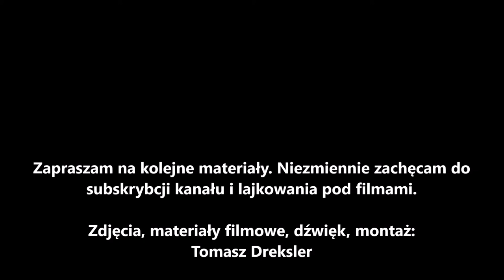Tramwaje w Łodzi. Pomnik tramwaju w Rzgowie. / Trams in Lodz. Tram monument in Rzgów.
PL: Po wielu latach do Rzgowa powrócił tramwaj... W formie pomnika. Stanął na przygotowanym torze przy ul. Łódzkiej 3. Ustawianie tramwaju odbyło się 25 września 2020 roku w towarzystwie wielu mieszkańców zarówno Rzgowa, jak i Łodzi oraz innych pobliskich miejscowości. Wagon typu 805Na został przygotowany przez łódzkie MPK i opatrzony numerem taborowym 3459, tablicą kierunkową "Łódź-Rzgów", oraz tablicami liniowymi numer 42. Niegdyś to właśnie tramwaje linii 42 dojeżdżały do Rzgowa. Likwidacja nastąpiła 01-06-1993.
EN: After many years, the tram returned to Rzgów... in the form of a monument. He stood on the prepared track at ul. Łódzka 3. The tram was set up on September 25, 2020 in the company of many residents of both Rzgów and Łódź and other nearby towns. The wagon type 805Na was prepared by the MPK in Łódź and bears the rolling stock number 3459, the direction board "Łódź-Rzgów" and line boards number 42. In the past, it was trams of line 42 that reached Rzgów. Liquidation took place on 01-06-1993.